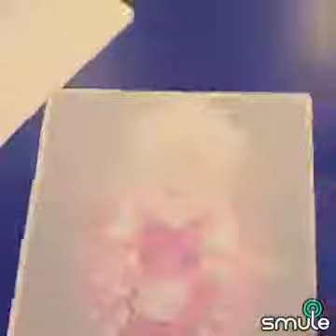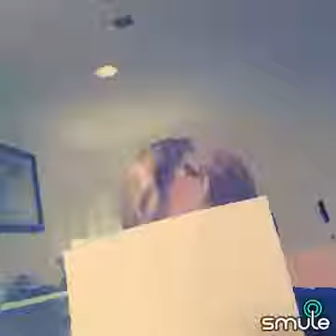Steven Universe| What’s the use of feeling?